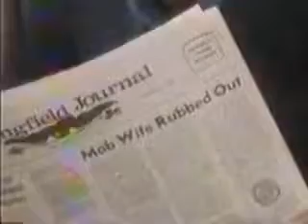manny clip 562